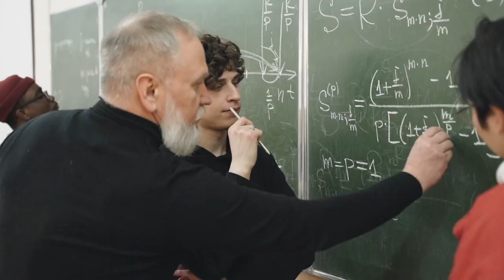Republicans Push to Abolish U.S. Department of Education | Election Debate Explained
As the 2024 election approaches, many Republican candidates are advocating for the abolition of the U.S. Department of Education, aligning with former President Trump's vision of returning control to state and local levels. This video explores the reasoning behind their stance, addressing concerns about federal overreach in education, including issues like gender identity and race relations. We also dive into the historical context of the debate, the potential impact on public education, and how Democrats are responding. Watch to learn more about this key election issue and the differing viewpoints of both parties!